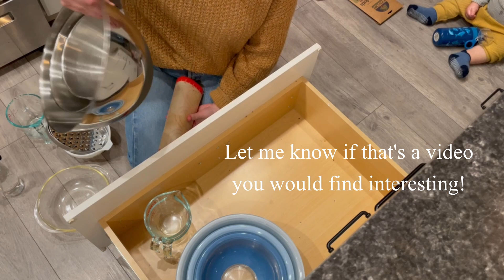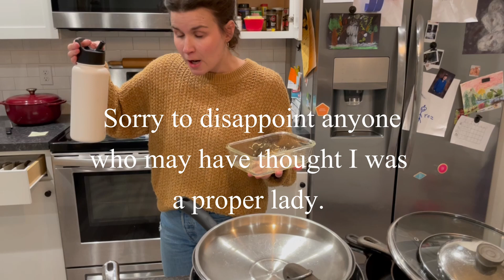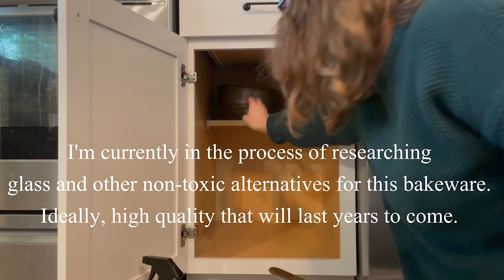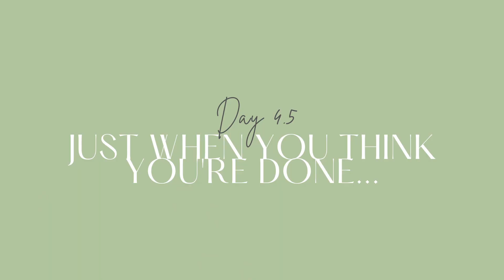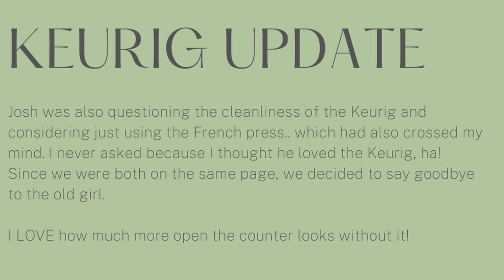PT 2: Pre-Spring Cleaning our Kitchen | Messy to Minimal (ish) | The Honest Struggle of Decluttering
Today I'm thinking A LOT about the quality and safety of our serving ware/cookware,  finally finishing up the kitchen and sharing what I decided to part with.